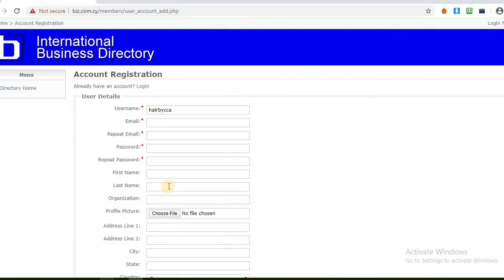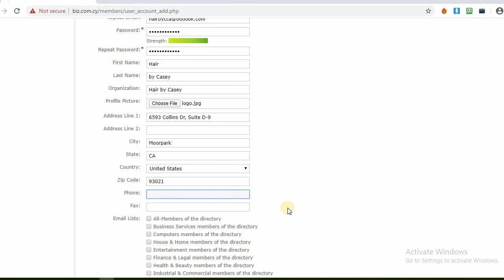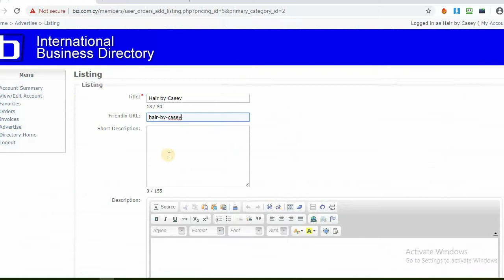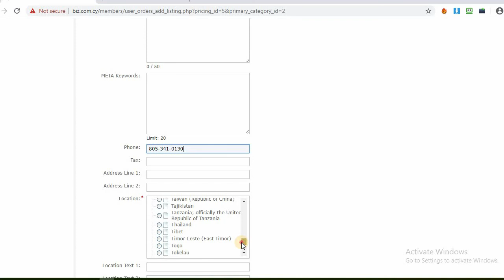how to post business on biz.com.cy